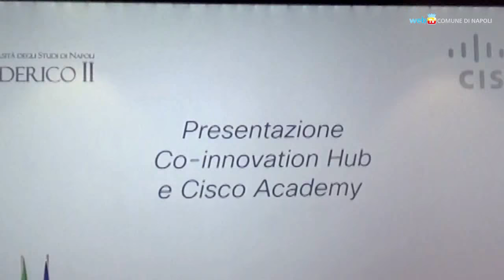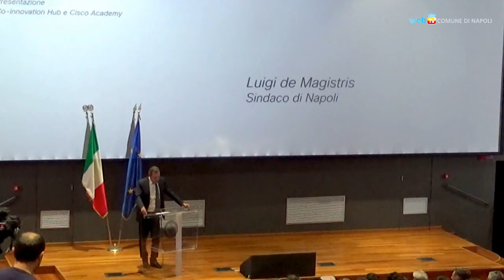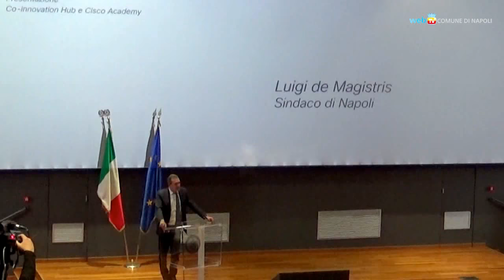De Magistris alla Cisco Academy: il Sud non è un'opportunità, è una certezza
Il discorso del sindaco di Napoli Luigi de Magistris alla cerimonia d’inaugurazione della Cisco Academy, nel polo universitario di San Giovanni a Teduccio della Federico II.